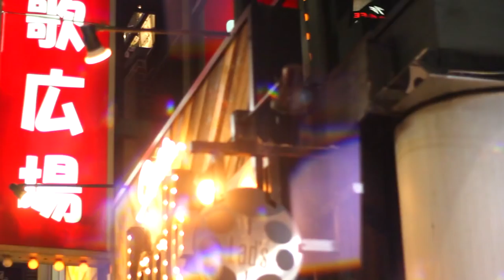Jake Fischer is KROM Kendama Pro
Wait what?!
Yup yup yup Jake Fischer @fish.ky is KROM Pro! The all new world champ joins the squad of all the freestyle kendama world champs (Thorkild & Bonz) & the KROM FAM.